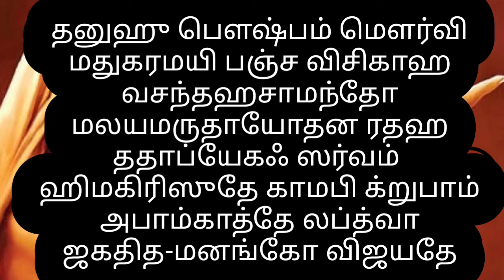அம்பாள் தரிசனம் கிடைக்க நம் வீட்டில் அம்பாள் கொலுற்றிருக்க மஹா பெரியவா சொல்லச் சொன்ன ஸ்லோகம்